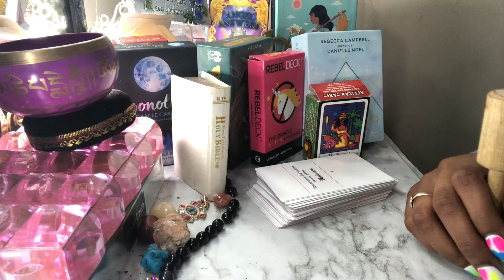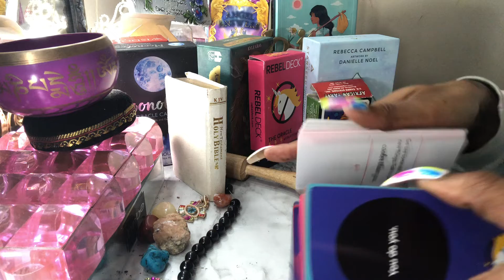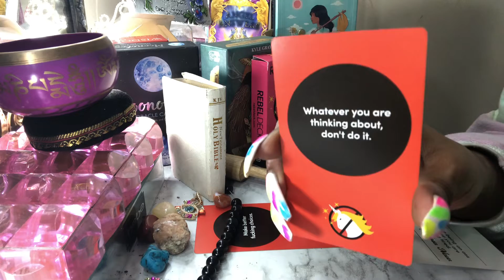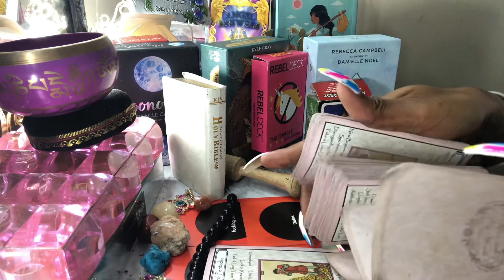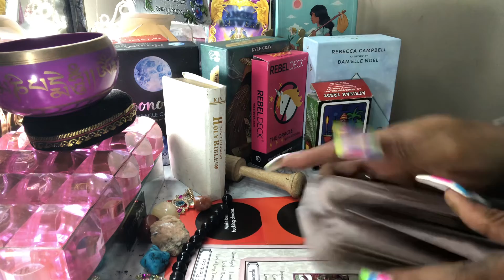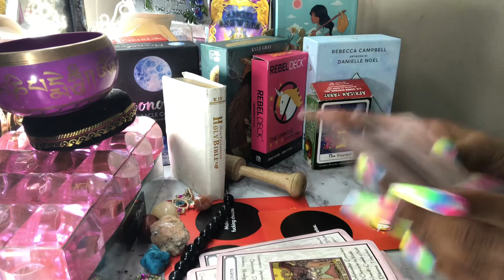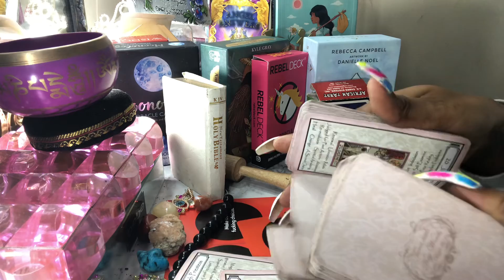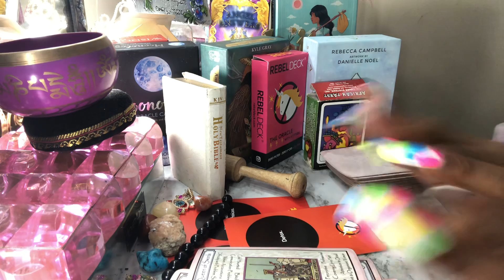💕🧿DM/DF MADE UP LIES ABOUT YOU TO HELP THEMSELVES COPE WITH FUC**KIN UP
💕Hello and thank you for tuning in to my channel 🥰
 I am Simplybreantly 💕

Let’s see the message SPIRIT has in store & as always Peace ☮️ Love ❤️ & Namaste 🙏